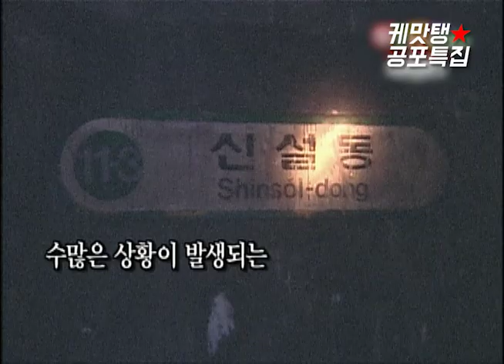[케맛탱★지하철괴담] 오늘의 교훈 : 회식은 1차만 (feat. 무서운스펀지 ㅣ KBS방송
회식을 1차만 했음 막차 탈 일 없었음.mp4

문제) 회식이 끝나고 막차를 탔는데 범죄자와 일반인과

시체와 의사가 같은 칸에 탈 확률을 구하시오(3점)

[케맛탱★공포특집] 오늘의 교훈 : 회식은 1차만 (feat. 무서운스펀지)

02:19 / 03:05 깜놀주의😱